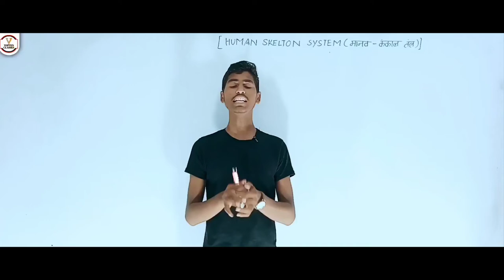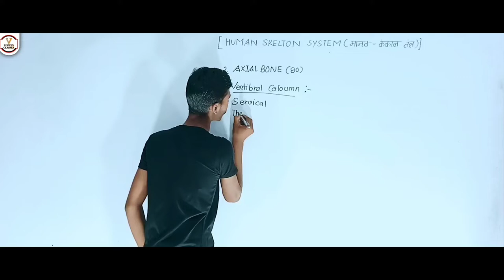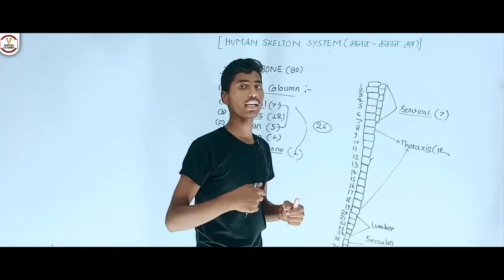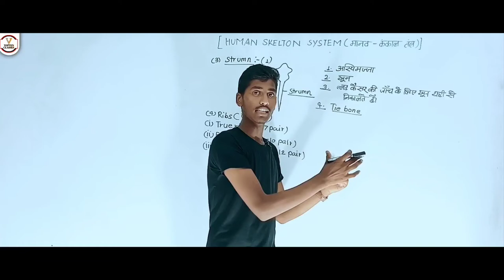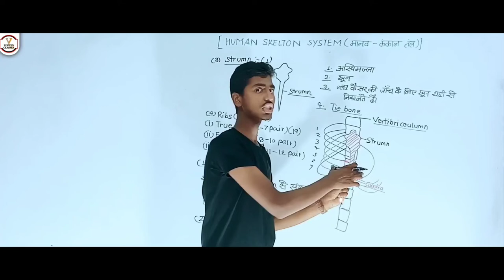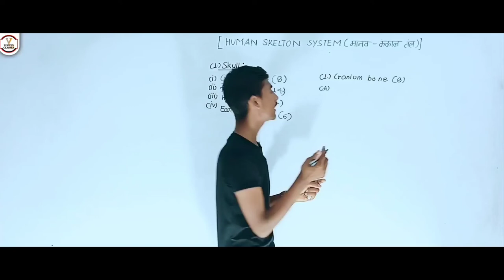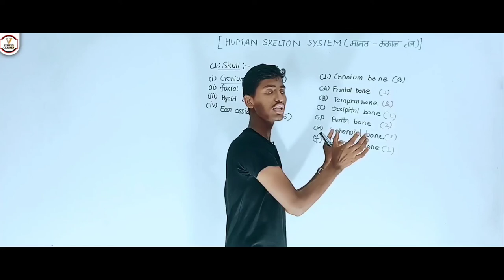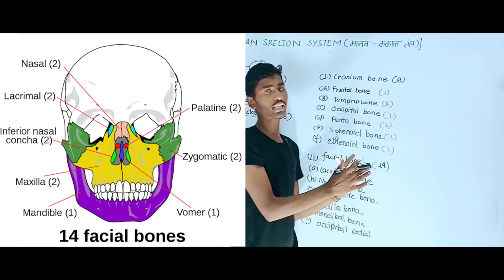कंकाल तंत्र | Kankal tantra | Manav kankal Tantra| Skeletal system in Hindi | आसान भाषा में Part-2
कंकाल तंत्र | Kankal tantra | Manav kankal | Skeletal system in Hindi | Skeleton system of human body मनुष्य का कंकाल (SKELETON OF MAN)

कंकाल के अध्ययन को अस्थिविज्ञान या ओस्टिओलॉजी (osteology) कहते हैं। मानव शरीर में 206 अस्थियाँ या हड्डियाँ होती हैं जो हमारा अस्थिपंजर या कंकाल तन्त्र बनाती हैं। रूप एवं आकार के आधार पर कंकाल में निम्न प्रकार की अस्थियाँ होती हैं: (a) लम्बी अस्थियाँ (long bones) जैसे जंघा की फीमर तथा ऊपरी बाहु की हूमरस

(b) छोटी अस्थियाँ (small bones) जैसे मध्य कर्ण की अस्थिकाएँ (ossicles)|

(c) चपटी अस्थियाँ (flat bones) जैसे सीने की स्टर्नम तथा कंधे की स्कैपुला ।

(d) अनियमित अस्थियाँ (irregular bones) जैसे कशेरुक (vertebrae) I

कंकाल का विभाजन (Division of Skeleton)

कंकाल को दो भागों में बाँटा जा सकता है

1. अक्षीय कंकाल (Axial Skeleton) : इसके अन्तर्गत खोपड़ी, कशेरुक दण्ड तथा छाती की अस्थियाँ अर्थात् पसलियाँ व स्टर्नम आती हैं। इसमें कुल 80 अस्थियाँ होती हैं।

2. अनुबन्धी या उपांगीय कंकाल (Appendicular Skeleton) : इसके अन्तर्गत मेखलाएँ तथा हाथ-पैरों की अस्थियाँ आती हैं। इसमें कुल 126 अस्थियाँ होती हैं।

1. Join Now English Speaking Course Basic To Standard

2.

3.

4.

6.

7.

8.

9.

10.

11.

12. Join Now Up Board Class 12th Physics Aniket Pathak Sir

13. Join Now Up Board Class 10th Biology:-